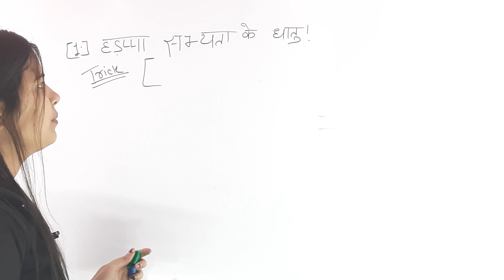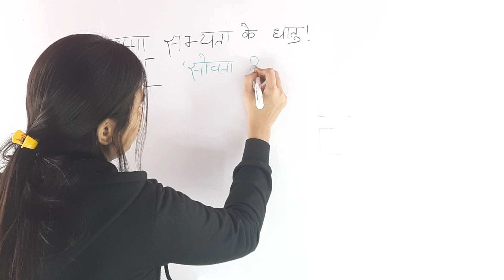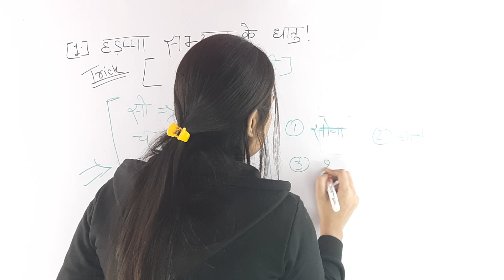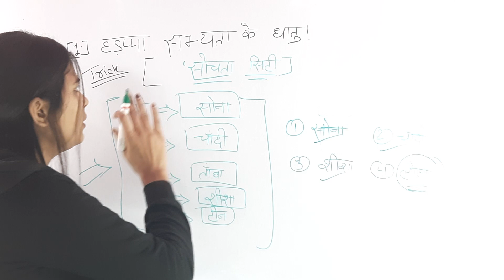हरप्पा सभ्यता से मिले धातु || History GK || Short Trick By Ashmita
By-Ashmita Ma'aM

Payment Method⤵️

Phone Pe:- competitivetargetclasses@ybl

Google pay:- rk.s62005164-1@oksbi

➡️ग्रुप को ज्वाइन कैसे करें ⤵️

➡️Note:- Payment  कर के screenshot whatsapp -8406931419 पर Send करें!

➡️10 Min के अंदर Group में Add कर दिया जाएगा

       🎯Target Batch Information 🎯

Description:-⤵️

         ✅ Shorts Channel ✅

Telegram Channel Link:-⤵️ 🔍 Ashmita Ma'aM (Competitive Target Classes)